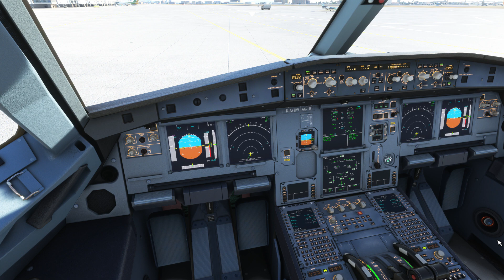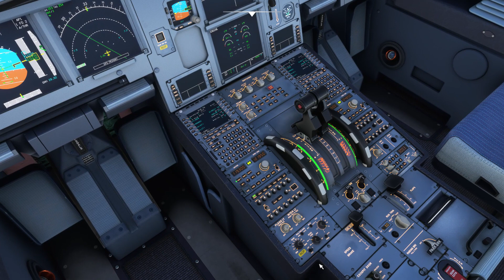Istanbul(Isl) to Tirana(Tia) - Air Albania A320 | MSFS 2020